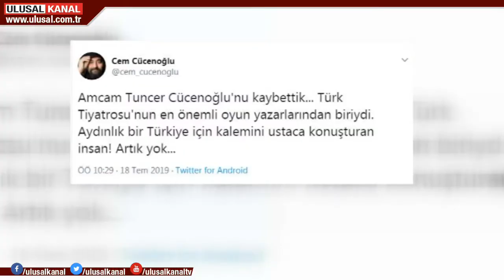Türk tiyatrosunun en üretken oyun yazarlarından Tuncer Cücenoğlu'nu kaybettik